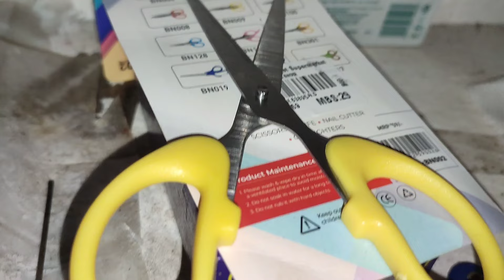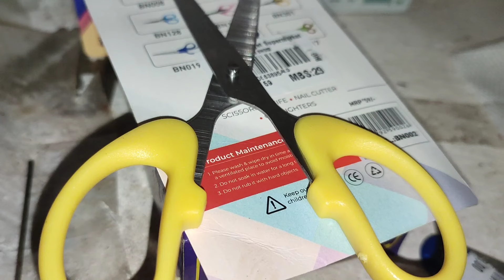Best Kitchen Scissor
Kai All Purpose Stainless Steel Scissors for Vegetables, Fruits and Cloth